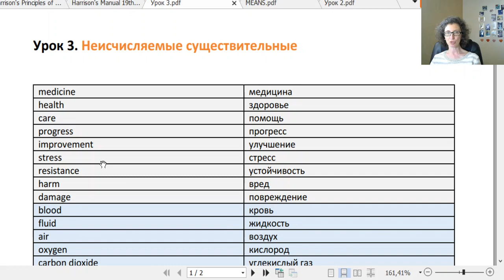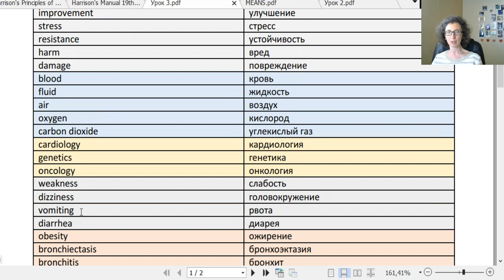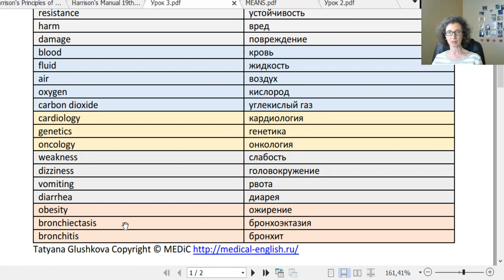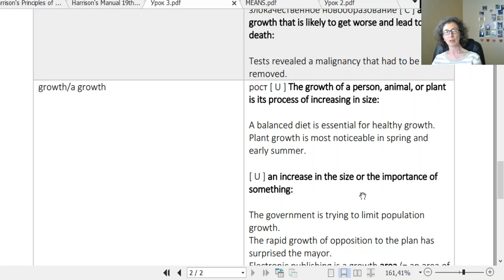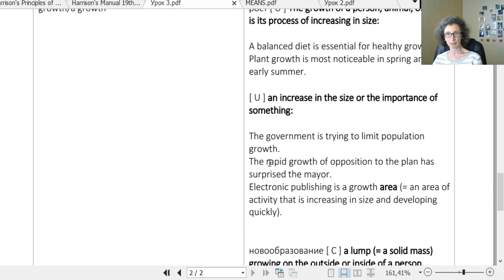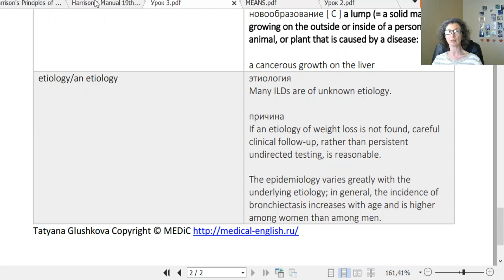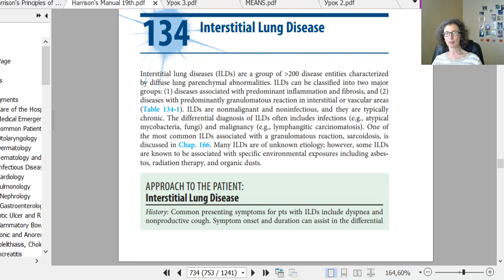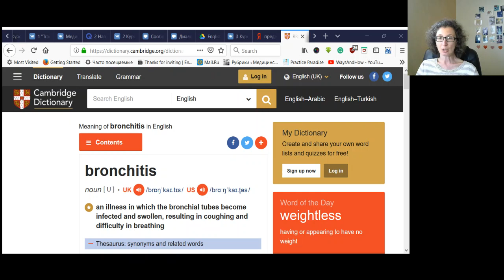НЕИСЧИСЛЯЕМЫЕ СУЩЕСТВИТЕЛЬНЫЕ. Медицинский Английский с Татьяной Глушковой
В этом уроке мы разберем неисчисляемые существительные, в т.ч. в медицинском контексте.

ВАШ МЕДИЦИНСКИЙ АНГЛИЙСКИЙ С ТАТЬЯНОЙ ГЛУШКОВОЙ:
- ОНЛАЙН-КУРСЫ ДЛЯ САМОСТОЯТЕЛЬНОГО ИЗУЧЕНИЯ ПО АВТОРСКИМ КУРСАМ
- ОНЛАЙН-ЗАНЯТИЯ В МИНИ-ГРУППАХ

Если вы хотите поблагодарить меня за видео, которыми я делюсь с вами на этом канале:
- поделитесь с коллегами
- напишите комментарий
- сделайте перевод на любую сумму:
 - на карту Сбера 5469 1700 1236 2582 Глушкова Татьяна Джановна

✅ЧТО Я ПРЕДЛАГАЮ В 2024-м ГОДУ?

💎КУРСЫ ДЛЯ ВСЕХ:

✅  1. ЭКСПРЕСС-КУРС МЕДИЙИНСКОГО АНГЛИЙСКОГО - Для тех, кто хочет изучить медицинский английский быстро.

✅ 2. ГРАММАТИКА В МЕДИЦИНЕ - В курсе мы разбираем всю жизненно-важную для медиков грамматику.

✅ 3. МЕДИЦИНСКИЙ АНГЛИЙСКИЙ ДЛЯ НАЧИНАЮЩИХ. Этот курс я создавала, понимая, насколько сложно бывает начать. Мы с вами будем последовательно разбирать самые нужные темы, продвигаясь от простого к сложного.

✅ 4. МЕДИЦИНСКИЙ АНГЛИЙСКИЙ ДЛЯ СРЕДНЕГО УРОВНЯ - Для тех, кто уже знает многие медицинские термины и базовую грамматику, но по-прежнему чувствует, что не хватает слов, знаний и уверенности.

✅ 5. МЕДИЦИНСКИЙ АНГЛИЙСКИЙ ДЛЯ ПРОДВИНУТОГО УРОВНЯ - Для тех, кто хочет стать еще круче и профессиональнее! В курсе Вас ждут интересные статьи из известных учебников для англоязычных медиков и видео-лекции от известных докторов.

💥 6. ПОЛНЫЙ КУРС МЕДИЦИНСКОГО АНГЛИЙСКОГО - мини-университет - включает более 20 разделов. Идеально подходит тем, кто хочет уверенно владеть медицинским английским в разных областях медицины и в разных ситуациях!

💎КУРСЫ ПО СПЕЦИАЛЬНОСТЯМ:

✅ 7. ТЕРАПИЯ ПО-АНГЛИЙСКИ - Если вы человек рациональный (или просто занятой) и вам хочется, чтобы времени уходило меньше, а слова запоминались быстрее, и чтоб еще и медицину подтянуть, то это курс создан для вас!

✅ 8. НЕВРОЛОГИЯ ПО-АНГЛИЙСКИ - В этом курсы мы разбираем неврологические заболевания, оригинальные англоязычные статьи, англоязычные видео, тысячи полезнейших фраз и выражений.

✅ 9. КАРДИОЛОГИЯ ПО-АНГЛИЙСКИ - максимально информативный курс по заболеваниям ССС.

✅ 10. ЭНДОКРИНОЛОГИЯ ПО-АНГЛИЙСКИ - Откройте для себя мир эндокринологии на английском!

✅ 11. АКУШЕРСТВО И ГИНЕКОЛОГИЯ ПО-АНГЛИЙСКИ - Курс поможет вам ориентироваться в вашей профессии на международном уровне!

✅ 12. ПЕДИАТРИЯ ПО-АНГЛИЙСКИ - Курс очень насыщенный и разбирает особенности развития ребенка и детские болезни, начиная с периода новорожденности и далее.

✅ 13. ДЕРМАТОЛОГИЯ ПО-АНГЛИЙСКИ - Курс поможет вам запомнить все, что вам нужно, чтобы погрузиться в дерматологию на английском!

✅ 14. ЛОР-БОЛЕЗНИ ПО-АНГЛИЙСКИ - На этом курсе мы разбираем распространенную ЛОР-патологию на английском.

✅ 15. РЕНТГЕНОДИАГНОСТИКА ПО-АНГЛИЙСКИ - материалы авторского курса основаны на оригинальных англоязычных источниках: более десятка англоязычных видео и сотни полезнейших фраз, постоянно используемых в рентгенодиагностике!

✅ 16. ХИРУРГИЯ ПО-АНГЛИЙСКИ - Разберем наиболее частую хирургическую патологию органов ЖКТ,  оригинальные англоязычные статьи и видео-лекции; выучим тысячи полезнейших фраз и выражений.

💥 ВСЕ курсы по специальности включает разделы "Экспресс-курс", "Грамматика в Медицине", "Общение с пациентами"!!!